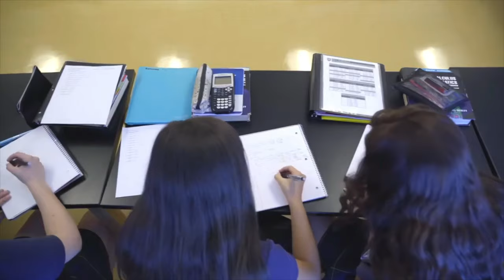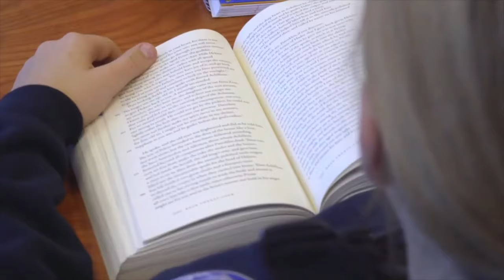Sarah Sponcil's Journey from Great Hearts to the Grand Rapids Rise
Sarah Sponcil is a Veritas Prep alumnus who graduated the Great Hearts academy in 2013. Since high school graduation, Sponcil’s journey has included playing college volleyball, an Olympic career, and most recently playing for a professional indoor volleyball league, signing with the Grand Rapids Rise, part of the Professional Volleyball Federation (PVF).